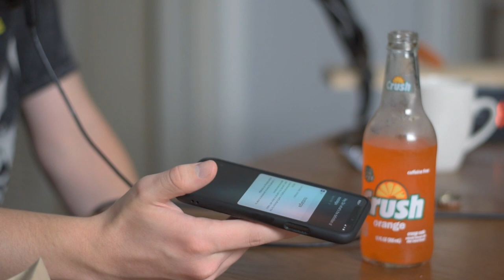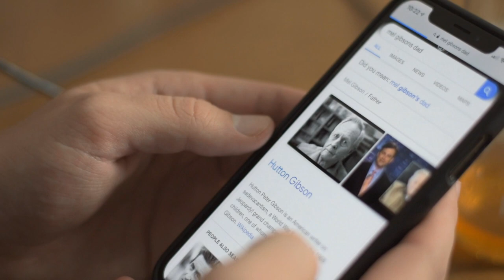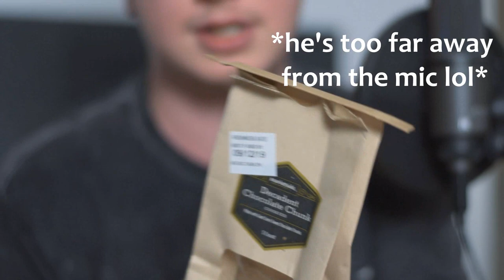B.A.D. Podcast - Nostalgia (And a Bunch of Other Tangents)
Welcome to the B.A.D. Podcast featuring Ben and Daniel!

Episode 6: We start off the show with some nostalgia, and Ben showing off something new that he got. After that, none of us really know what happens as we go through multiple tangents.